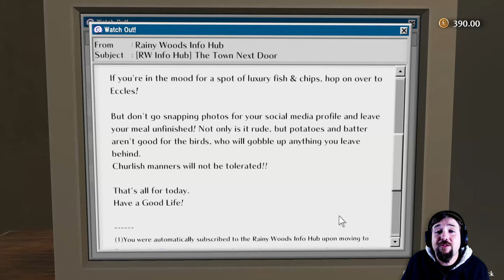Living on Jacket Potatoes | The Good Life | Part 2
Journalist Naomi Hayward is drowning in debt and is at the end of her rope. Having accepted a request from The Morning Bell newspaper to “uncover the mystery of a small English town”, Naomi finds herself far from her home in New York, in Rainy Woods. Upon beginning her investigation, Naomi – camera in hand – soon discovers an inexplicable phenomenon in which the townspeople transform into cats and dogs as night falls... Then, as just she’s looking into that particular mystery, a murder occurs... Join her as she attempts to reveal the truth about Rainy Woods.